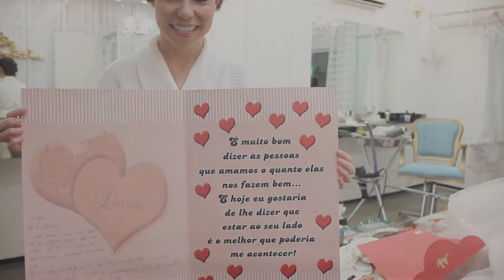Natalia e Felipe